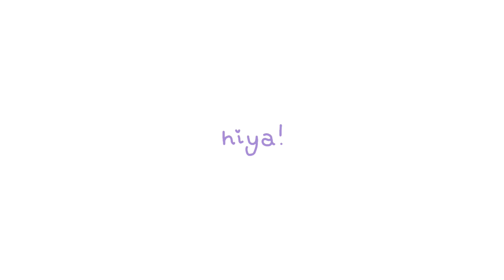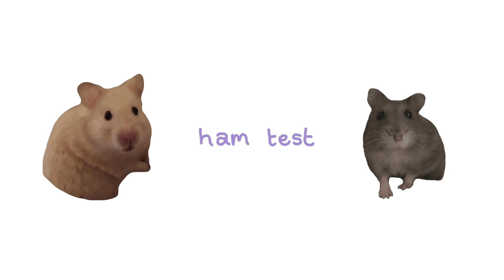Hanging hearts ♡ | DIY hamster boredom breaker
I made these cute hearts following an origami heart tutorial and thought they'd make a great hanging boredom breaker!
I'd love any constructive criticism about my video as it's my first :)

☆ Materials & tools ☆
Brown recyclable paper
Jute twine / sisal string
Scissors
Any thing sharp/pokey (I have an awl, used for book binding but I'm sure anything else sharp like a pencil or skewer can work!)
Darning needle
Treats of your choice

☆ Last tune - Music by @geoffharveymusic from Pixabay